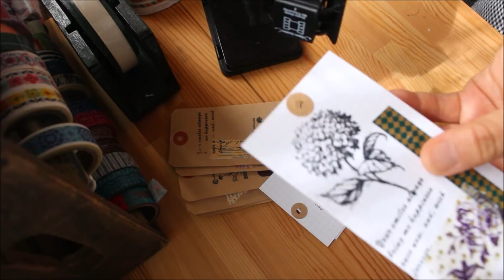メルカリ用 サンキューカード作りDIY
マステの再利用でタグを作りました。
ダイソー付箋に『ありがとうございました』をスタンプ・・・
一緒にすると、ミニミニおすそ分け兼
サンキューカードできあがりです。(^-^;

2017年6月1日ころからキャプション（説明テキスト）を

釣り好き父、好奇心旺盛母、仲良し？兄弟の4人家族の極々日常